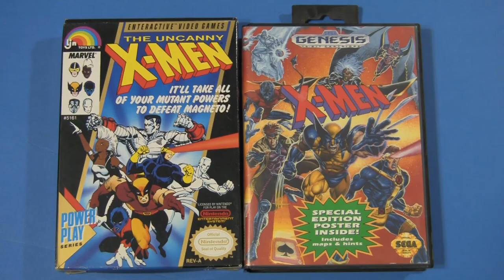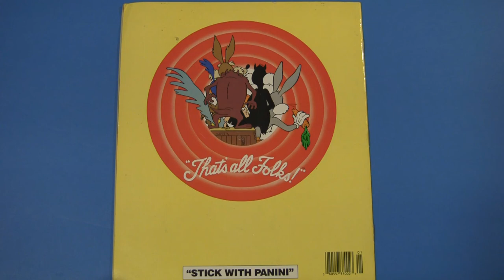Favorite Cartoons of All Time for Sam's Tangled Web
Yes! My Favorite cartoons of all time (or at least of when I was growing up) PLUS my favorite comic, expressed through video games.